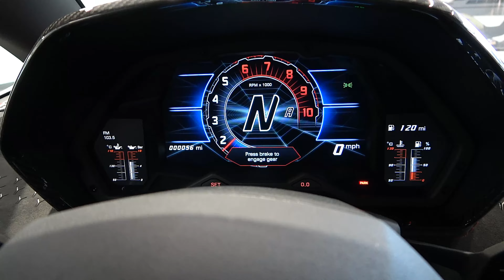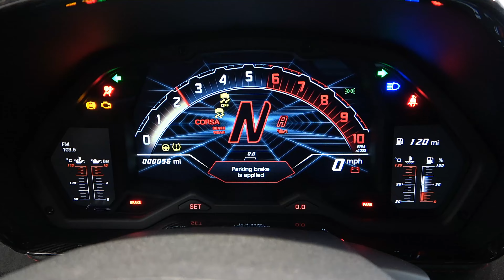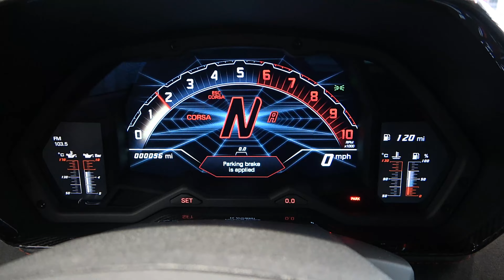Lamborghini Aventador LP 780-4 ULTIMAE V-12 BEAST - Interior Exterior Start Up at Lamborghini Miami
2022 Lamborghini Aventador LP 780-4 Ultimae 769-HP V-12 BEAST Interior Exterior Start Up at Lamborghini Miami

Lamborghini Sian
Lamborghini Aventador SVJ
Lamborghini Ankonian
Lamborghini Aventador Tron LP-700
Lamborghini Egoista
Lamborghini Embolado SuperLeggera
Lamborghini Estoque
Lamborghini Gallardo SuperLeggera
Lamborghini Insecta
Lamborghini Madura
Lamborghini Murcielago SuperVeloce
Lamborghini Reventon
Lamborghini Sesto Elemento
Lamborghini Veneno

Big thanks to Prestige Imports - Lamborghini Miami  for helping make this video!